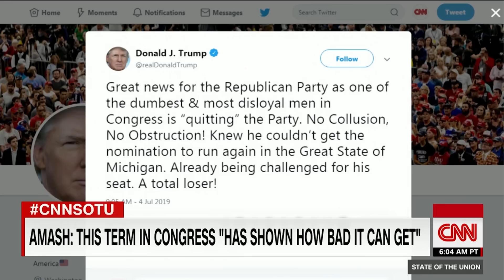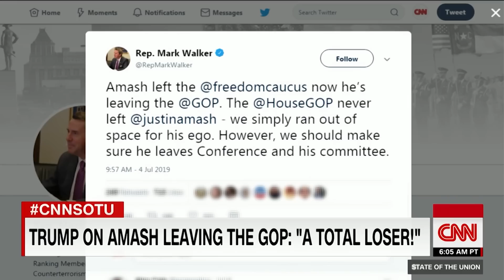Justin Amash on what his GOP colleagues say privately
Rep. Justin Amash (I-MI) tells CNN's Jake Tapper what high-level Republican officials have told him about President Trump behind closed doors.